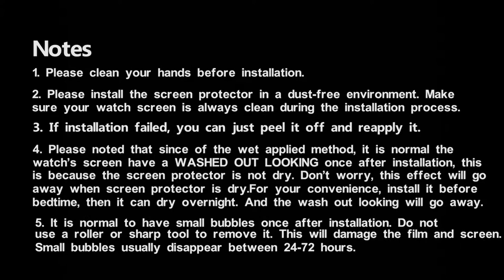AloMit iwatch TPU Wet Applied Installation Video ---2.20